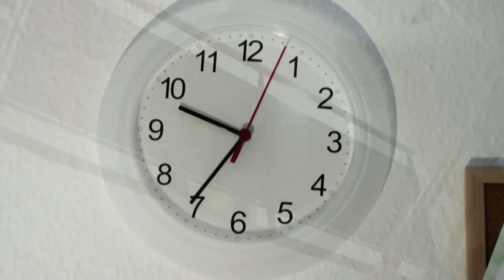Gefährliche Irrtümer 2/4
Andreas Haupt ist ein ganz normaler Anwalt in einer sächsischen Kleinstadt. Als das Finanzamt jedoch eines Tages 100.000 € aus unbekannten Quellen auf seinem Konto entdeckt wird er von seiner Kanzlei entlassen. Auf der Suche nach dem anonymen Geldgeber muss er feststellen, dass weit mehr dahinter steckt als nur eine fehlgeleitete Überweisung.